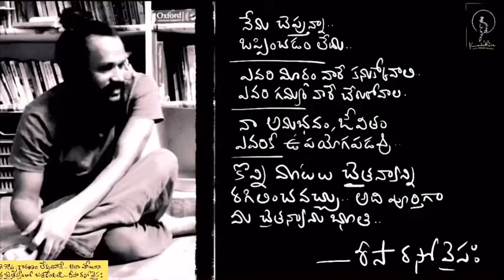జీవితాన్ని ఆహ్వానించు let things happen | do it today | Kanth’Risa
Life is endless possibilities